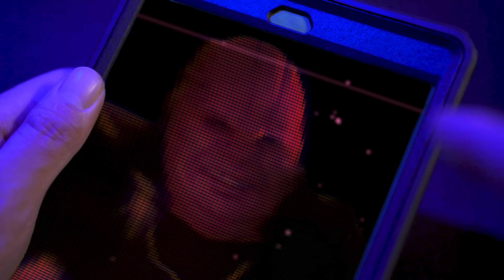Nuke Pasta & Raxi - YOU AIN’T SLICK (Music Video)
Directed by Franny Marrujo
Filmed and edited by Austin Mathews
Creature masks created by Austin Mathews and Immortal Masks
Costumes/Props created by Franny Marrujo and Austin Mathews
Sound design by Ashton Tanner
Special thanks to The Nerd Bar & Adrenaline Studios!